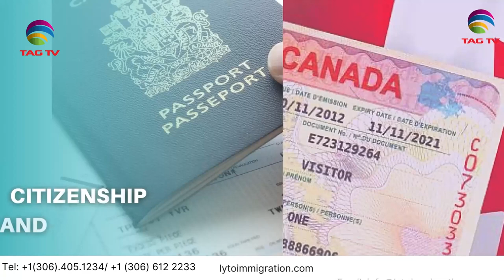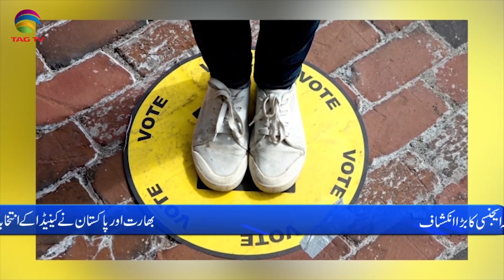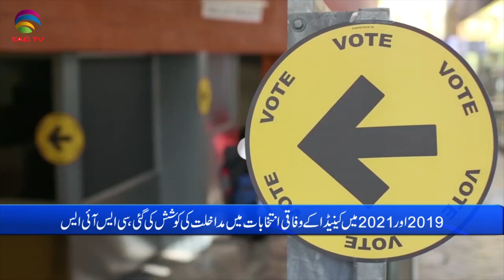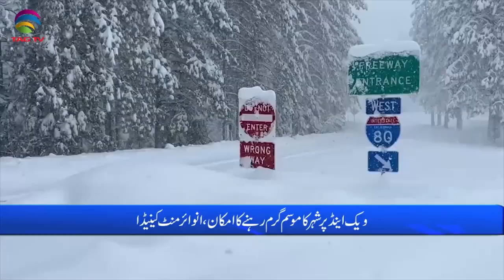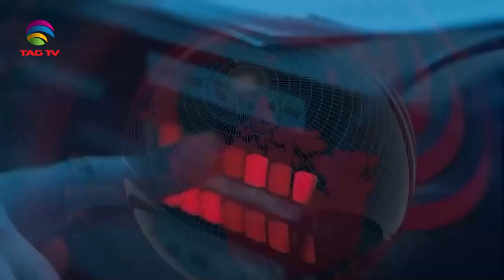International and Canadian News - APRIL 5, 2024